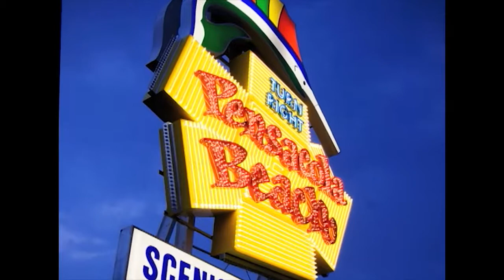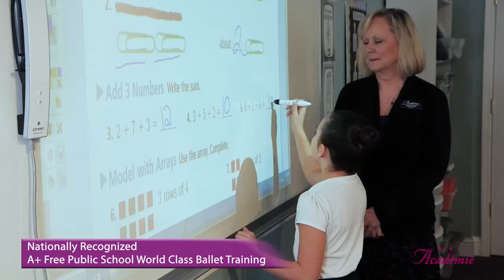Across the Gulf Coast: Northwest Florida Ballet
Across the Gulf Coast episode featuring Northwest Florida Ballet.  August 2018 episode.